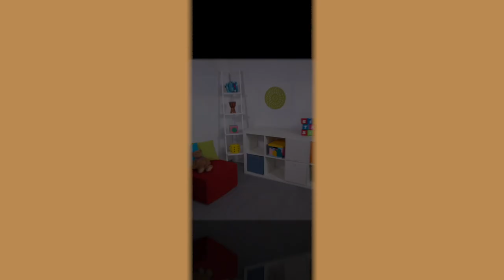Siinan TaikaStudio, Peppi Pitkätossu